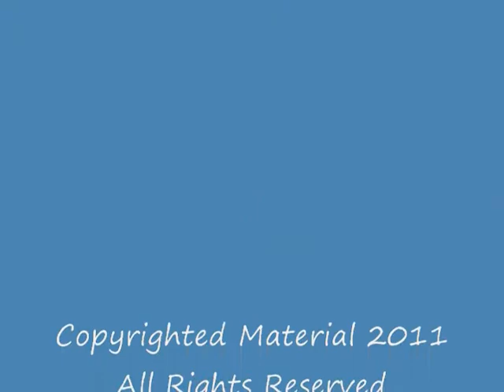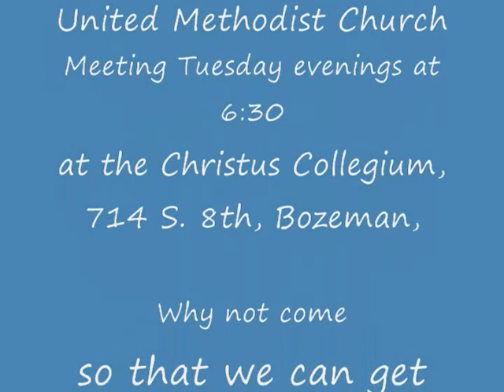Never, Ever, Have I Ever